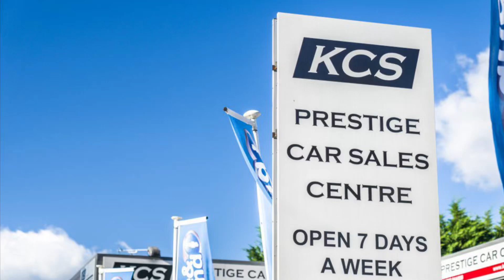BMW 218i GRAN TOURER - KCS OF SURREY